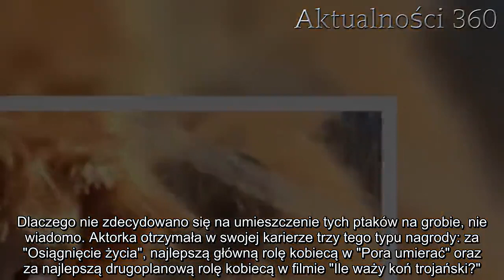Niespodziewany widok na grobie Danuty Szaflarskiej. Zdjęcia mówią same za siebie | Aktualności 360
Grób Danuty Szaflarskiej może spowodować spore zdziwienie u osób, które nie wiedzą, jak wygląda i jak wyglądało jej wieczne miejsce spoczynku. Zdjęcia mówią same za siebie.   Grób Danuty Szaflarskiej do niedawna nie wyróżniał się niczym wyjątkowym, ot niewinna, skromna mogiła. Dziś wygląda kompletnie inaczej, niesamowita symbolika. Danuta Szaflarska zmarła w wieku 102 lat  Danuta Szaflarska odeszła 19 lutego 2017 roku. Rok wcześniej zaczęły dokuczać jej poważne problemy zdrowotne - podczas próby w warszawskim Teatrze Żydowskim doszło do niefortunnego upadku, w wyniku którego aktorka złamała biodro. Pełna werwy artystka zapewniała, że jeszcze wróci na scenę, niestety, nie udało się więcej zobaczyć jej kunsztu aktorskiego na żywo.    Aktorka, leżąc w szpitalu w pewnym momencie miała już dość i otwarcie mówiła, że chce umrzeć. Kryzys minął i ponownie zaczęła walczyć o zdrowie, udało jej się nawet wrócić do domu. Kilka miesięcy później doznała wylewu, nie mogła sama jeść, wykonywać prostych czynności, nie mogła mówić, jej słuch również się pogorszył. Kilkanaście dni po swoich urodzinach ponownie trafiła do szpitala, nie dało się jej uratować. Grób Danuty Szaflarskiej jest niezwykle symboliczny      Danuta Szaflarska musiała nieco poczekać na postawienie jej nagrobka z prawdziwego zdarzenia. Została pochowana na Powązkach Wojskowych w Warszawie. Do jesieni 2019 roku jej grób wyglądał bardzo skromnie - było to kilka zbitych ciemnych desek, jasny żwir i kamienie, drewniany krzyż i tablica z imieniem i nazwiskiem. Na grobie regularnie pojawiały się znicze, a także świeże kwiaty. W środku znajduje się urna, w której umieszczono też jej ulubiony alkohol - Jägermeister. Te osoby, które od dawna nie odwiedzały miejsca jej pochówku, mogą być szczerze zdziwione, czeka ich niespodziewany widok.  Dzisiaj grzeje: 1. Wprowadzono 3. stopień zagrożenia. Służby ratunkowe wydały ostrzeżenia dla Polaków2. Podczas badania USG lekarz zaniemówił. Po chwili kobieta zalała się łzami  Danuta Szaflarska doczekała się nowego nagrobka. To płyta w ciepłych kolorach, bez postawnego krzyża. Na płycie wyryte jest jedynie imię i nazwisko aktorki, a niektórych zadziwia widok trzech kaczek wyłaniających się z górnej części nagrobka. Mają one symbolizować nagrody, jakie Danuta Szaflarska otrzymała za życia - chodzi o orły. Dlaczego nie zdecydowano się na umieszczenie tych ptaków na grobie, nie wiadomo. Aktorka otrzymała w swojej karierze trzy tego typu nagrody: za "Osiągnięcie życia", najlepszą główną rolę kobiecą w "Pora umierać" oraz za najlepszą drugoplanową rolę kobiecą w filmie "Ile waży koń trojański?".    Fot. Express    Fot. Kliknij obserwuj pikio.pl na: Google News